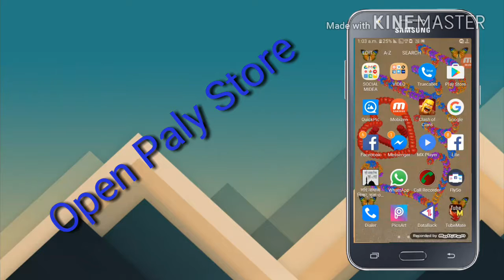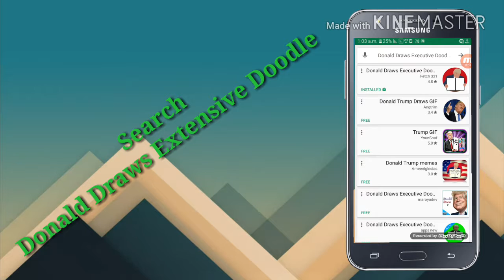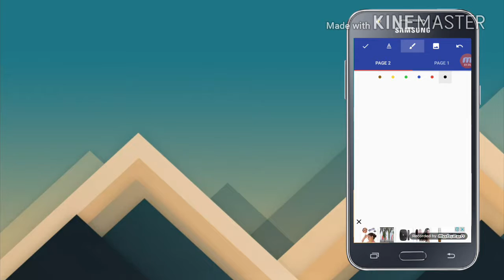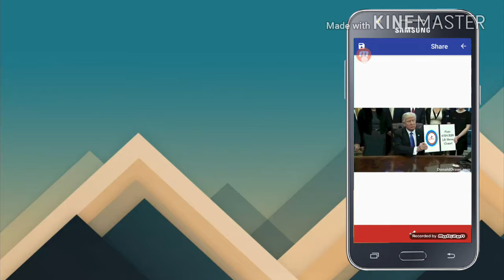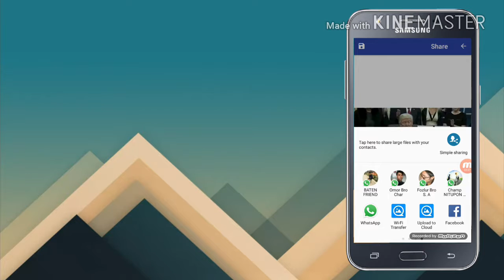Your YouTube Channel Growth process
Hallo Friend's Welcome to Lily Master Channel.